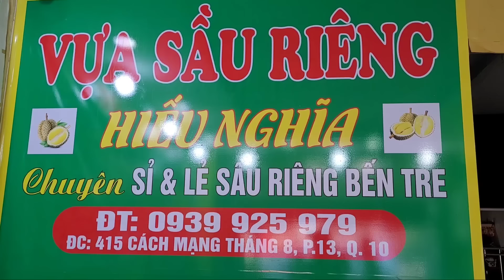SIÊU PHẨM SẦU MUSANG KING ĐÃ CÓ MẶT TẠI VỰA SẦU RIÊNG HIẾU NGHĨA, KHUI MẤY TRÁI CƠM VÀNG QUÁ NGON.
- Địa chỉ bán: 415 CMT8 P.13 Q.10
- Giờ bán: Sáng 9h - 22h hằng ngày
- Điện Thoại: 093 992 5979
- Giá: 100k/kg - 120k/kg